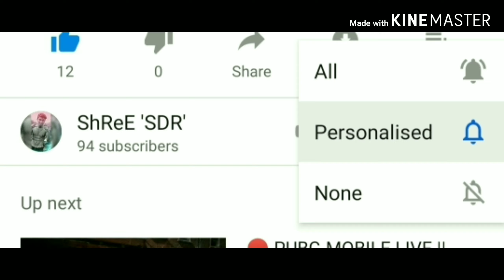Rush gameplay PUBG mobile fight back song